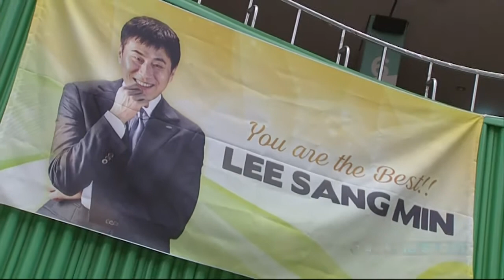s 1718 se 171025 24 s4